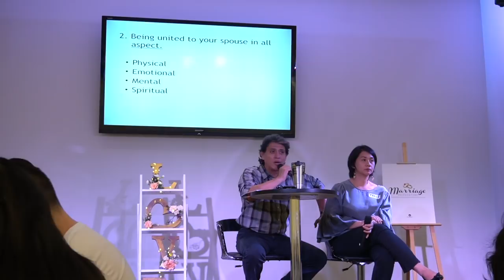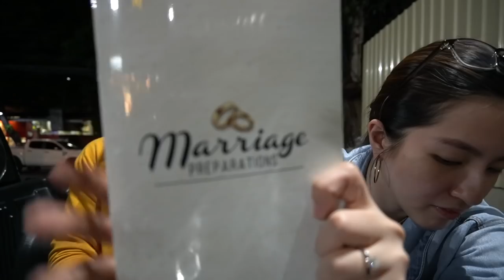ATTENDING MARRIAGE PREP! | Joyce Ching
We attended the marriage preparations seminar! We also shared some of the things we learned! Hope you learn something! :)

Twitter and Instagram: @chingjoyce
Bebe's Instagram: @kevinalimon
Bebe's Twitter: @alimonkevin